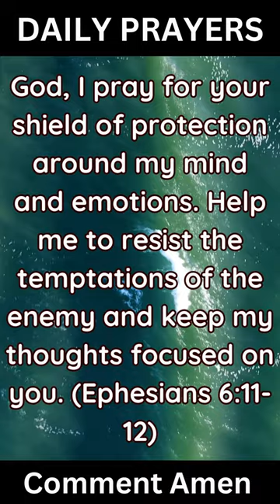Daily Prayers Day 2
Connect with Grace on the altar of prayer as you watch daily prayers.